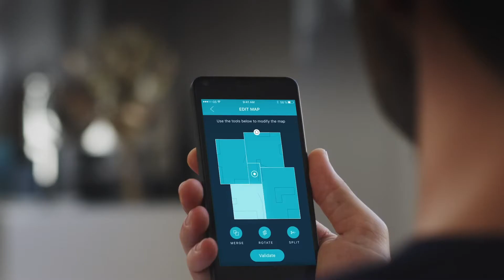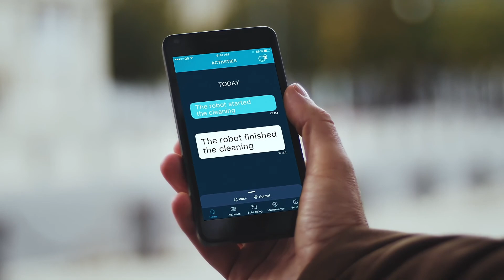Aspiratorul robot Rowenta X-Plorer Serie 80 RR7755WH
Aspiratorul robot Rowenta X-Plorer Serie 80 oferă o curățare ca la carte de fiecare dată. Descoperă pachetul perfect pentru o curățare automată a locuinței tale: sistem de navigare foarte precis, tehnologii de ultimă generație și o interfață prietenoasă cu utilizatorul a aplicației pentru smartphone, compatibilă cu asistenții vocali, toate acestea pentru un nivel ridicat de calitate și personalizare a experienței de curățare.